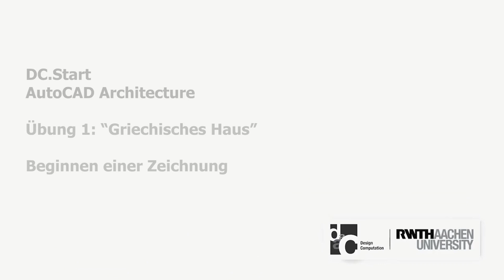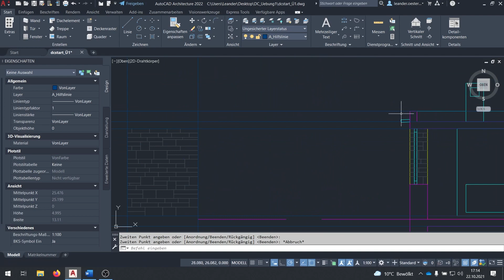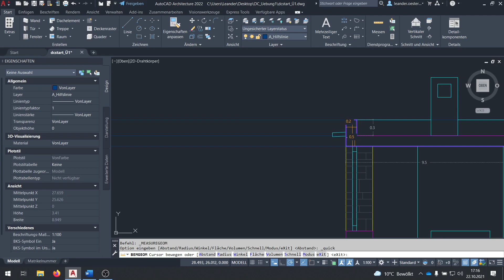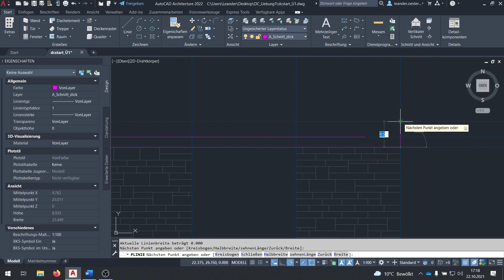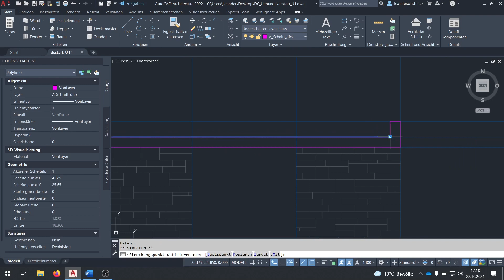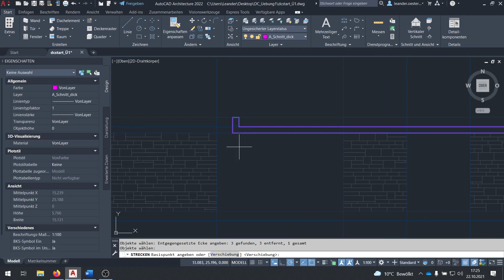Griechisches Haus - Zeichnung beginnen | DC.start